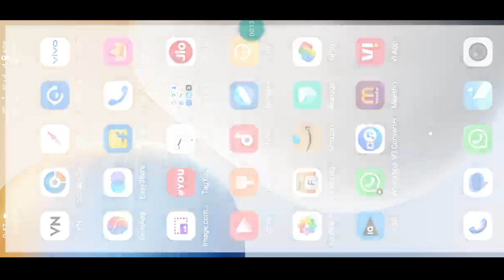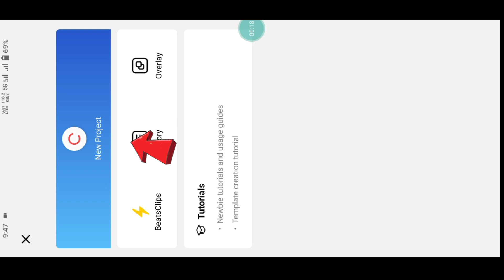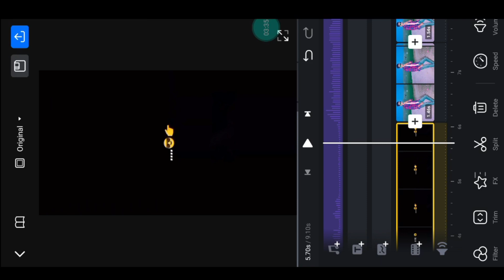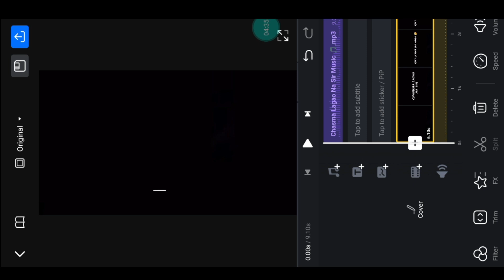Chashma lagao na sir reels editing | Chashma lagao na sir reel kaise banaye | Trending reels editing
About This Viedo👇

Hey guys! In this video I will so that chashma lagao na sir reels editing | chashma lagao na sir reel kaise banaye | trending reels editing | Instagram trending reels editing | chashma lagao na sir oringle video | chashma lagao na capcut template | chashma lagao na sir black screen | vn video editing | reels editing

Your queries ✅

reels video editing capcut
capcut template
capcut template razz suman

बिना एडिट किया हुआ फोटो डाउनलोड करें।

                                { VN APP }

Hashtags...